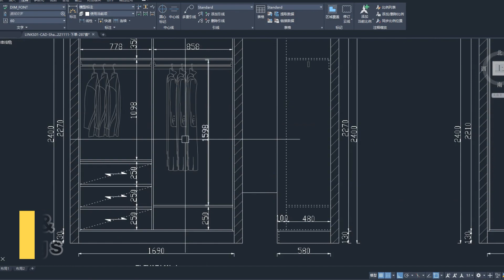Prodeco's latest smart building project in Mexico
PRODECO GROUP  are customize cabinet manufacturer more than 16 years,we can supply whole house customize furnitures for you .
We have Project Team to offer you services from Designs, Budget Solutions,
Inspection Logistics, also Installation Guide and Aftersales Services. Our
German machines help the massive production which is 8000 cabinets per
month, also to control the material utilization ratio within 85-90%. We had
no dimension issues since 2019 after the machine is well used.
Get More products details.